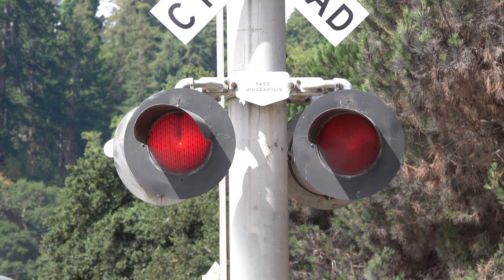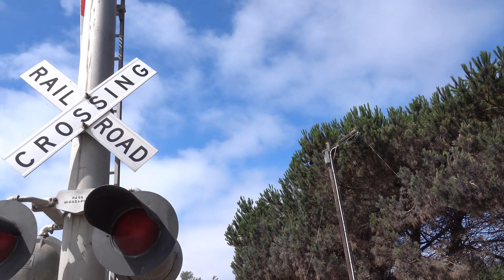Santa Cruz Roaring Camp & Big Trees Railroad, Highway 1 Railroad Crossing, Santa Cruz CA [MI Bell]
[Filmed 10:33am August 1, 2021]
Was out in the Bay Area last weekend for my birthday on July 31st and before I left decided to get a couple of videos of the Santa Cruz Beach Train at this crossing on CA 1 Cabrillo Highway that I've wanted to film for a while as its still mostly in its SPRR form from when Southern Pacific owned this line featuring a Modern Industries Bell also on the close median signal here. This crossing is an SPRR 1970s signal build install with changes to its gates and the far median signal bell since its a WCH Bell likely replacing another MI Bell. Everything else is original from install. Highway 1 also known as the Cabrillo Highway is a major California Coastline highway that comes through the center of Santa Cruz.

Santa Cruz Roaring Camp and Big Trees Railroad beach boardwalk excursion train passes through the California State Route Highway 1 railroad crossing headed for the Santa Cruz Beach Boardwalk in Santa Cruz, California.

Santa Cruz Roaring Camp & Big Trees
SCBG 2600

Crossing Info
City/State: Santa Cruz, California
Location: Highway 1 & River Street
Horn Setting: Horn Zone
Crossing Owner and Maintainer: Santa Cruz Big Trees Railroad
Bell Sequence: Ring till gates start rising
Track Activation Sensors: Timed Off Approach Speed
Train Line: Santa Cruz Big Trees Line (Ex-SPRR Santa Cruz Branch)

Bell: Safetran Mechanical Bell
Cantilever: Safetran (1970s Style)
Lights: Four pairs of 12x20 inch WCH Incandescent Lights
Brackets: RACO
Junction Boxes: RACO
- Gated Mast
Gate Lights: WCH Incandescent Lights
Counterweight Arms: WABCO
Mechanism: WABCO Modal 75
Base: WABCO

Median Signal
Bell: Modern Industries Mechanical Bell
Lights: One pair of 12x24 inch Modern Industries Incandescent Lights
Brackets: Modern Industries
Junction Box: Modern Industries
Gate Lights: NEG LEDs
Counterweight Arms: WABCO
Base: Modern Industries

Brackets: RACO
Junction Boxes: RACO
- Gated Mast
Counterweight Arms: WABCO
Base: WABCO

Bell: WCH Mechanical Bell
Brackets: Modern Industries
Counterweight Arms: WABCO
Base: Modern Industries